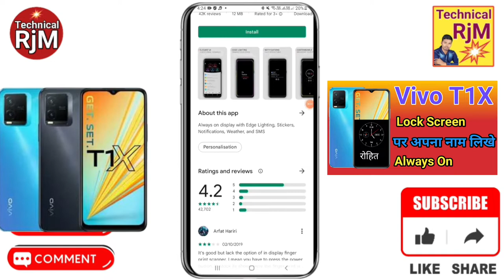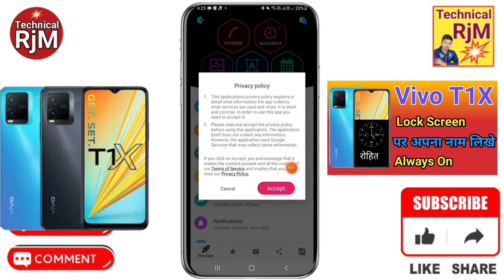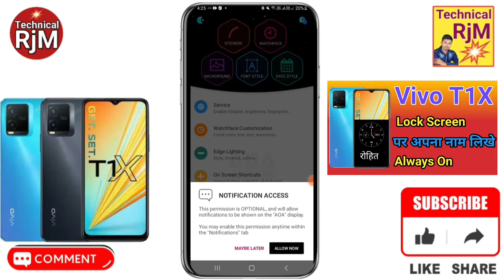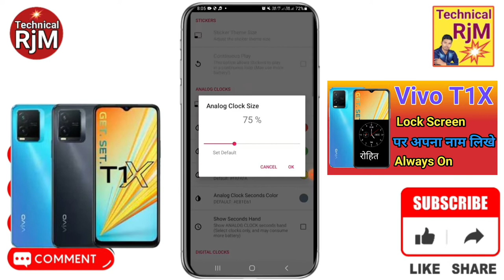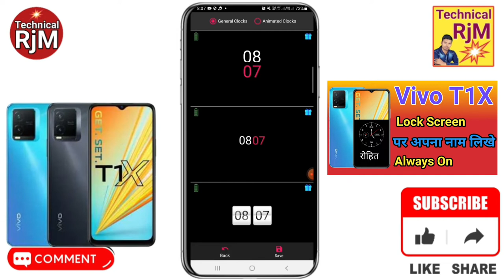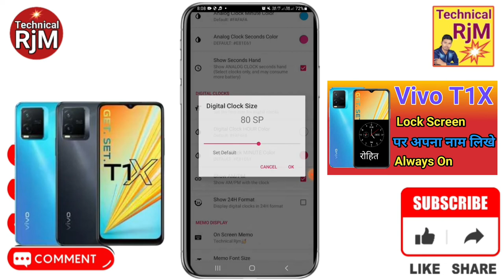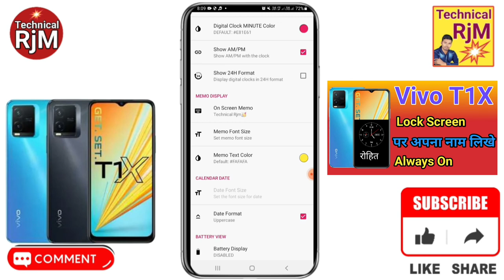Vivo T1X Phone Lock Screen Name Kaise Likhe | How To Lock Screen Name Vivo T1X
About Video.Vivo T1X Phone Lock Screen Name Kaise Likhe How To Lock Screen Name Vivo T1X

lock screen par aapna name kaise likhe Vivo T1X,
Vivo T1X lock screen par aapna name kaise lekhe,
screen lock name Vivo T1X,
how to show time in lock screen in Vivo T1X,
Vivo T1X me lock screen par time kaise show kare,
lock screen time show in Vivo T1X,